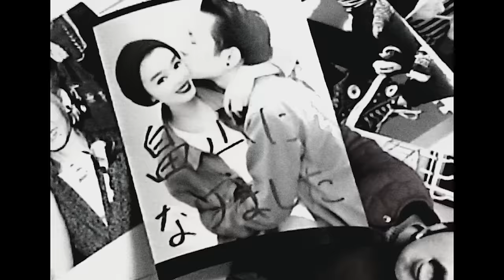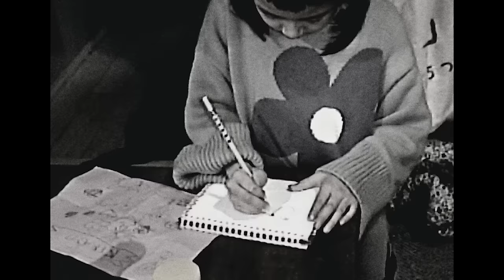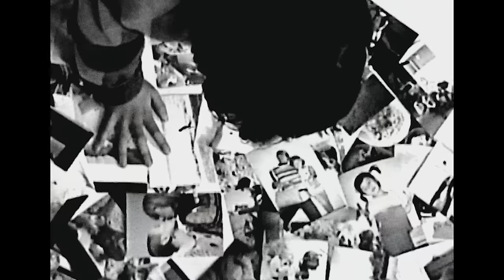go!go!vanillas - 「Dirty Pretty Things」 Music Video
「Dirty Pretty Things」 Music Video

ALBUM 「FLOWERS」

完全限定生産盤 (CD+Blu-ray)  VIZL-2130　￥5,500 (tax in)
完全限定生産盤 (CD+DVD)  VIZL-2131　￥5,500 (tax in)
通常盤(CD)  VICL-65748　￥3,300 (tax in)

01. HIGHER
02. The Marking Song
03. ペンペン
04. I Don't Wanna Be You
05. 青いの。
06. Two of Us feat. 林萌々子(Hump Back)
07. Dirty Pretty Things
08. My Favorite Things
09. 硝子
10. RUN RUN RUN RUN
11. LIFE IS BEAUTIFUL
12. きみとぼく

「FLOWER OF LIFE」
◆「LIVE & DOCUMENTARY at 大分 iichikoグランシアタ 2022.5.5」 (79min)
・牧達弥(Vo/Gt)と長谷川プリティ敬祐(Ba)の地元大分凱旋ワンマン“「青いの。ツアー 2022」-FINAL-”より、厳選ライブ映像
・実家で家族との時間を過ごす牧や、出身中学校で旧友と再会するプリティなど、生立ちまでに肉迫した超貴重な密着ドキュメンタリーを収録したスペシャルムービー

◆「FLOWERS “プログラムノート” INTERVIEW」 (58min)
アルバム完成直後に撮り下ろしたメンバー全員のアルバムディープインタビュー

2023年3月22日(水)  LIVE Blu-ray/DVD 「LIVE FILM - My Favorite Things -」

◆完全限定生産盤 go!go!vanillas「LIVE FILM - My Favorite Things - 【My Favorite BOX】」
(Blu-ray+2CD+PHOTO BOOK+GOODS)  NZS-911 / ¥9,999 (tax in)
(2DVD+2CD+PHOTO BOOK+GOODS)  NZS-912 / ¥9,999 (tax in)
◆通常盤
(Blu-ray)　VIXL-410 / ¥6,930 (tax in)
(DVD)　VIBL-1091～1092 / ¥6,930 (tax in)

【収録内容】
‹My Favorite BOX (完全限定生産盤)・通常盤 共通コンテンツ›
☆ライブ本編 【日本武道館公演 全21曲】 (148min)
☆セレクトライブ映像 【大阪城ホール公演 全6曲】 (29min)
☆ドキュメント映像 「DOCUMENTARY FILM -My Favorite Things-」 (41min)
☆LIVE演出映像集 「MFT STAGE CLIPS」 (17min)

‹My Favorite BOX（限定盤）追加コンテンツ›
★2CD (日本武道館公演 ライブ音源)
★PHOTO BOOK

【ツアー情報】
‹go!go!vanillas「FLOWERS」TOUR 2023›
1月17日(火) KT Zepp Yokohama
1月20日(金) Zepp Osaka Bayside
1月21日(土) Zepp Osaka Bayside
1月26日(木) 長崎 DRUM Be-7
1月27日(金) 大分 DRUM Be-0
1月29日(日) Zepp Fukuoka
2月4日(土) 郡山 HIPSHOT JAPAN
2月5日(日) 仙台 GIGS
2月11日(土) Zepp Sapporo
2月17日(金) Zepp Nagoya
2月18日(土) Zepp Nagoya
2月26日(日) Zepp Haneda
3月9日(木) 岡山 CRAZYMAMA KINGDOM
3月11日(土) BLUE LIVE 広島
3月12日(日） 高松 festhalle
4月7日(金） 長野 CLUB JUNK BOX
4月8日(土） りゅーとぴあ 新潟市民芸術文化会館 劇場

‹追加公演›
3月24日(金) 中野サンプラザ
3月25日(土) 中野サンプラザ
4月20日(木) 大阪 オリックス劇場
4月21日(金) 名古屋国際会議場 センチュリーホール
4月23日(日) 福岡市民会館
5月5日(金・祝) 鹿角市文化の杜交流館コモッセ 文化ホール

Cast : Chiaki, Haruka and KIKA (Hatakeyama Family)
Casting : OIP

Stylist（go!go!vanillas）: Yuya Nakajima
Hair & Make UP （go!go!vanillas）: Coco Oosaki

Director : GROUPN
Lighting Director : Ibuki Katagiri
Lighting Assistant : Yusuke Suzuki
Production Staff : Yasuhiro Koshida, Kengo Hanada
Producer : Kaishu Kamotani